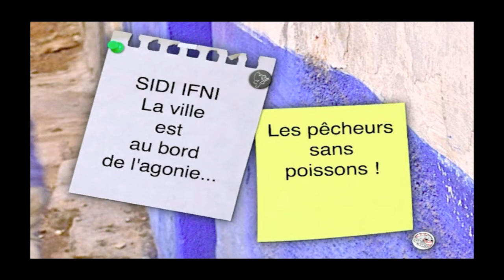MAROC : Sidi Ifni au bord de l'agonie ! (les conséquences de la pêche)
Le contrat entre l'union européenne et le Maroc datant de 1995 est mis à mal, concernant les quotas de pêche.Depuis le 5 février 2012, la situation est bloquée...les habitants du port de pêche de Sidi Ifni sont au bord de l'agonie.Reportage sur cette situation inextricable !!